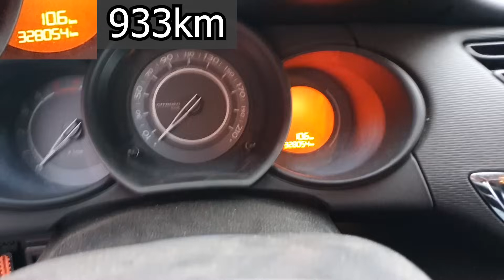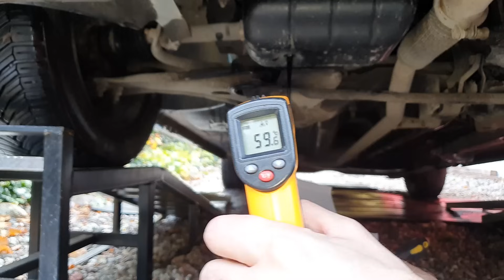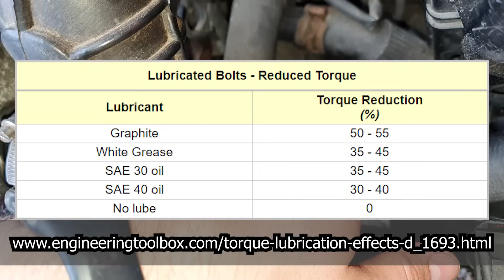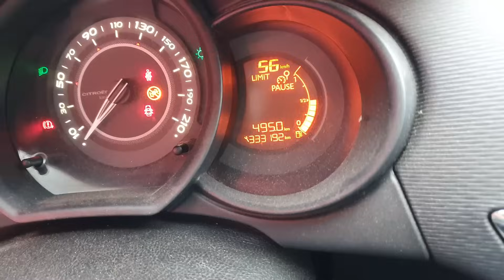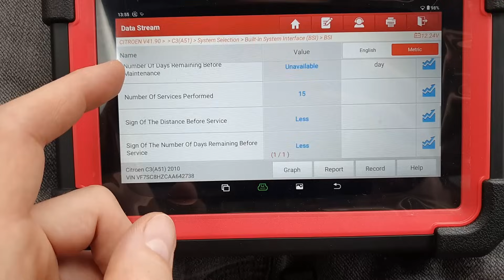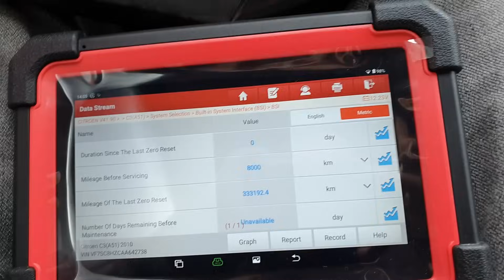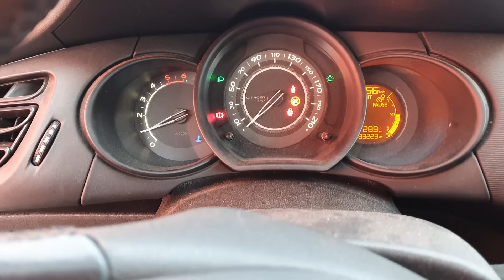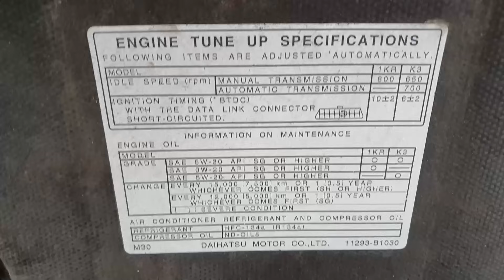Roczny olej po turbo płukaniu diesla płukankami do czysta! Jak wygląda? Czy było warto?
Hej, dziś pierwsza wymiana oleju po roku od filmu: "Turbo płukanie diesla do czystego oleju! Czy dam radę? Pierwsza płukanka silnika po 330.000km!"

Czyli Citroen C3 II 1.4 HDI po turbo płukaniu do czystego oleju 4x płukanka TEC200 i 4x świeży olej! + testowałem olej ceramiczny MIHEL Ceramic 7900 5W40 5l

Będzie ciekawie :)

Ja dużo się nauczyłem i uczę się coraz bardziej!

A kto przeczytał opis do końca, niech napisze w komentarzu: "Zima idzie" :)
Źródła:
 @craftbrewer5401  - Craftbrewer YouTube: PSA 1.6 HDI sump plug assembly modified for a complete oil drain (modyfikacja miski PSA 1.6 HDI do całkowitej wymiany oleju 300ml więcej do spuszczenia) -
Tabela momentów dokręcania na różnego rodzaju olejach/smarach (Reduction of Torque when Bolt is Lubricated) The Engineering ToolBox:
Reduced Torque with Lubricated Bolts. Lubrication effect on bolt tension and torque.

Musiałem dokupić podjazdy aby ten C3 mógł wjechać bo jest jakiś niski

Polecam też tego sprzedawcę - bardzo dobry i bezpieczny projekt najazdów, super kontakt i bardzo dobra obsługa klienta :)

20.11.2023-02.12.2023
29 604